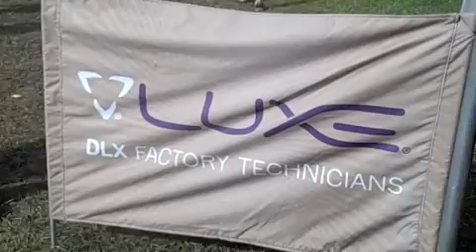my new luxe =)